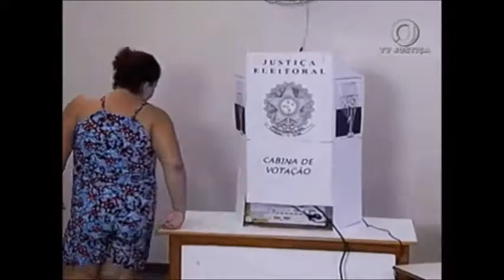TSE diplomação Amazonas (02/10/17)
A diplomação do governador do Amazonas e do vice dele acontece hoje, às cinco da tarde, no Tribunal de Justiça do estado.